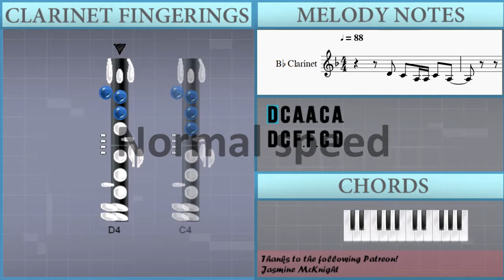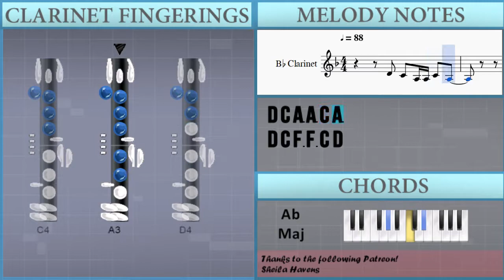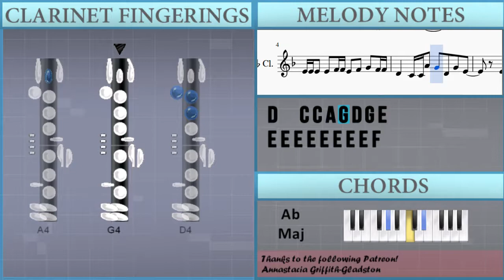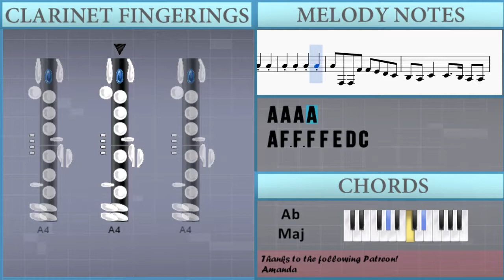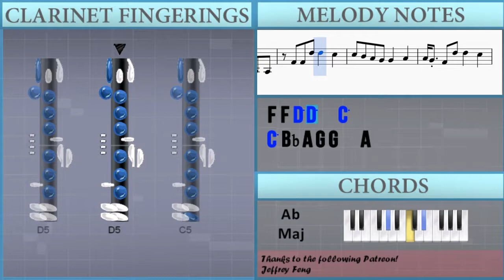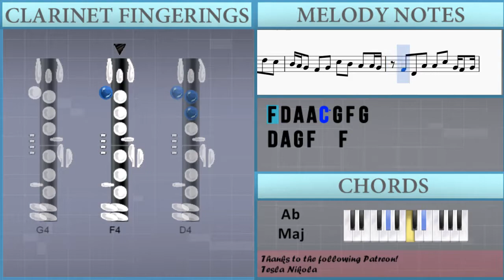How to play Wings by EDEN on Clarinet (Tutorial)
The easiest way to learn how to play Wings by EDEN on the clarinet. It's a clarinet tutorial for Wings by EDEN.

EasyMusicLesson teaches you to play the your favorite instrument, through easy and simple animation so that you too can learn how to play Wings by EDEN on the clarinet easily. A clarinet tutorial with visual animation graphic.

Notes of the tutorial:
D4 C4 A3 A3 C4 A3
D4 C4 F3 F3 C4 D4
D4 D4 D4 E4 E4 E4 E4 D4
E4 E4 E4 E4 F4 F4 E4 F4 G4 F4 F4
D4   C4 C4 A4 G4 D4 G4 E4
E4 E4 E4 E4 E4 E4 E4 E4 F4
C4 G4 G4 G4 G4 G4 G4 A4 G4 D4
C4 C4 G4 G4 G4 G4 G4 G4 G4 G4 G4
F4 G4 D4 D4 G4 G4 G4 G4 G4 F4 G4
F4 G4 D4 D4 D4 G4 G4 G4 A4 G4
F4 D4 C4 G4 G4 G4 F4 A4 G4 F4
G4 G4 G4 G4 G4 G4 G4 G4 G4 A4 G4 F4
A#4 A4 D4 A4 G4
F4 F4 F4 F4 G4 G4 G4 A4 G4 F4
C4     A4 G4 G4   D4
A4 A4 A4 A4 A4 A4 A4 A4 A4 A4 A4
F4 F4 D5 D5   C5 A4
C5 A#4 A4 G4 G4   A4   G4
A4 G4 F4 D5 D5   C5 A4
C5 A#4 A4 G4 G4 F4   D4
C4 C4 F5 F5 E5 D5 C5
A#4 A4 G4 F4 G4 C5 A#4 A4 A4 G4
F4 D4 A4 A4 G4   G4 F4 G4
D4 A4 G4 F4 D4 F4
A4 F3 F3 F4 F4 E4 D4 C4
A#3 A3 C4   C4   A#3 A3 A3
A3 A3 A3 A3
G3
F4 E4 D4 C4
A3   C4   C4   A#3 A3 A3
A#3 A3 G3 G3
G3 G3 G3 G3 F3 A3 A3
A3
F4 F4 D5 D5   C5
C5 A#4 A4 G4 G4   A4
A4 G4 F4 D5 D5   C5
C4 C4 F5   E5 D5 C5
F4 D4 A4 A4 C5 G4 F4 G4
D4 A4 G4 F4   F4